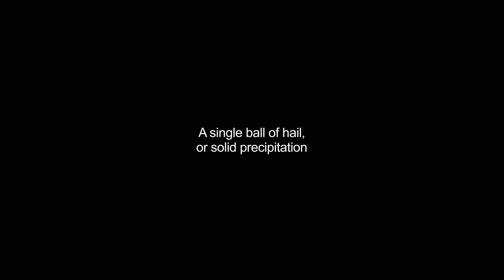hailstones video Dictionary meaning and pronunciation